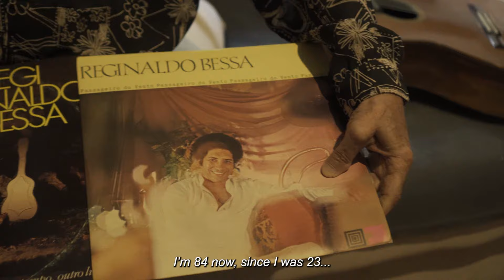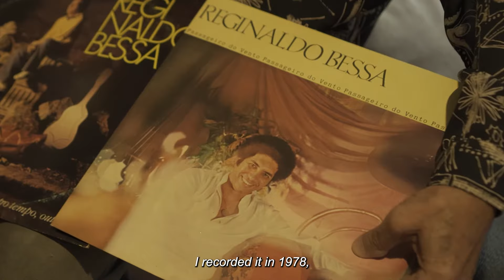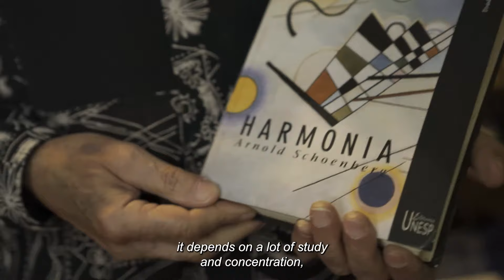Day End Presents: Reginaldo Bessa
Born in 1937 in Rio de Janeiro among the sounds of Choro, Samba, and later Bossa Nova, Reginaldo Bessa showed a natural ability for music early in life. He began playing guitar at age 12 and soon was playing in bands at the dances in his neighborhood, quickly becoming a local favorite. He attributes much of his early musical influence to bossa nova legend João Gilberto.

In the early 1960s Bessa moved to Buenos Aires and recorded his first album, Amor en Bossa Nova (1963) which became one of the first Bossa Nova records to be recorded outside of Brazil. The album went on to become one of his most popular works.

Bessa later returned to Brazil where he continued to record for Fermata, Continental and Codil records and in 1978 Bessa was invited to record for Mac du Son, a newly formed vanity label based in the Free Trade Zone of Manaus. What resulted was Passageiro Do Vento, a sophisticated blend of soulful songwriting, laidback bossa nova melodies and funky samba grooves. Bessa attributes much of the overall sound to the close bond and understanding he and the other musicians formed after years of playing together. Mac du Son shuttered after releasing Bessa’s second album and Passageiro Do Vento was lost to time until resurfacing in recent years among record collectors and DJs. Songs like “Três Raças Triste”and “Cadê Yayá” have become deep cut favorites and manage to find their way into DJ sets and mixes worldwide.